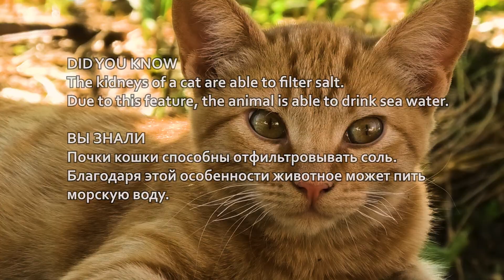beautiful majestic cat sat on a tree, looked at me and smiled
I accidentally saw this funny and cute cat, he sat on a tree and looked at me
video cat
in my videos I show cats, funny cats, cute cats, street cats, stray cats, cute kittens, funny kitten,